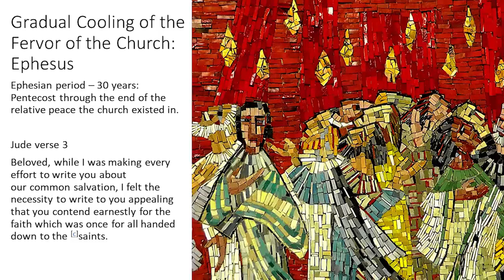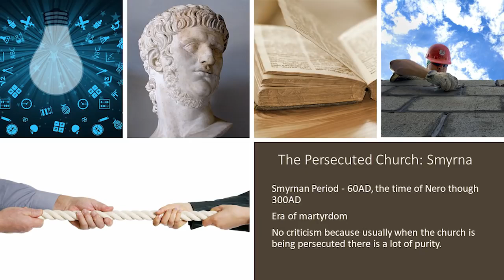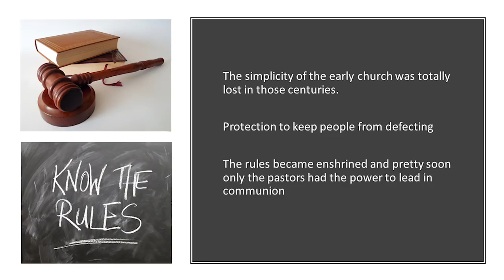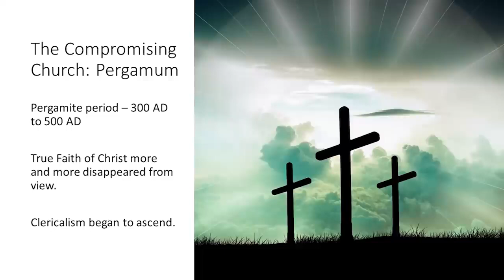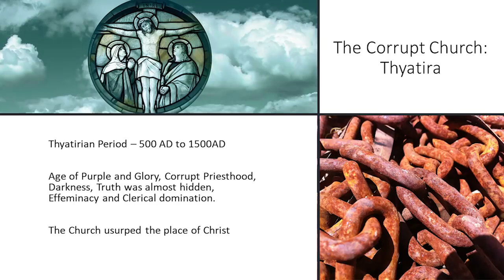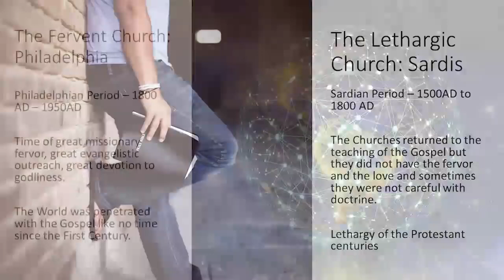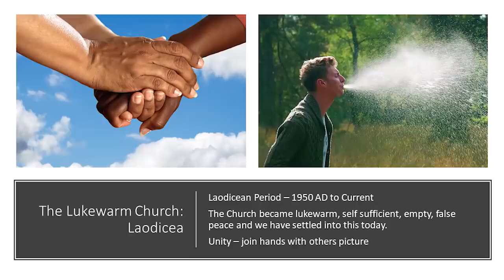Revelation's 7 Ages & Satan's Pagan Infiltration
THERE WILL BE SEVEN STAGES OF CHURCH HISTORY

CHRIST FADING FROM HIS CHURCH: The Church throughout the Ages: SEVEN SUCCESSIVE STAGES   IN CHURCH HISTORY. For just a moment, let me give you a perspective- there are seven letters in Revelation 2 - 3  that give us the church in prophetic perspective - the church from Christians ascension until He comes to take His church - from century one to the rapture.  In the first place, the seven Churches represent seven phases or periods in the Church’s history, stretching from the time of the apostles to the coming again of Christ, the characteristics of which are set forth partly in the names of these churches, but more fully in the epistles addressed to them.
 There was the  Ephesian period--30-60 AD a period of warmth and love and labor for Christ, dating directly from the apostles, in which defection began by the gradual cooling of the love of some, the false professions of others and the incoming of undue exaltations of the clergy and church offices.
 Then came the Smyrna period--60 -300 AD the era of martyrdom, and of the sweet savor unto God of faithfulness unto death, but marked with further developments of defection in the establishment of castes and orders, the license of Judaizing propensities, and consequent departures from the true simplicities of the Gospel.
 Then followed the  Pergamite period, 300-500 AD in which true faith more and more disappeared from view, and clericalism gradually formed itself into the system, and the church united with the world, and Babylon began to rear itself aloft.
 Then came the Thyatiran period-- 500-1500 AD the age of purple and glory for the corrupt priesthood, and of darkness of truth;  the age of effeminacy and clerical domination, when the church usurped the place of Christ, and the witness of Jesus brought dungeons, stakes and inquisitions; the age of the enthronement of false prophetess, reaching to the days of  Luther and the Reformation.
 Then came the Sardian period--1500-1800 AD the age of separation and return of the rule of Christ;  an age of many worthy names, but marked with deadness withal, and having much of which to repent; an age covering the spiritual lethargy of the Protestant centuries before the great evangelical movements of the last hundred years.
 Next was the Philadelphian period  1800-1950 AD is a time of great missionary fervor, evangelistic outreach, and devotional godliness. in this time the world was penetrated with the gospel like no time since Pentecost.
 This brings us to the  Laodicean period, 1950 AD - present they is lukewarmness, self-sufficiency, empty profession, and false peace, in which the day of judgment is to find the unthinking multitude who suppose they are Christians and are not.

From APO-18 - Catholic Origins (991107PM)